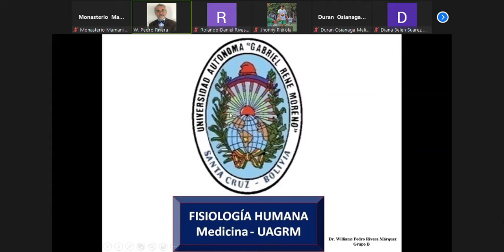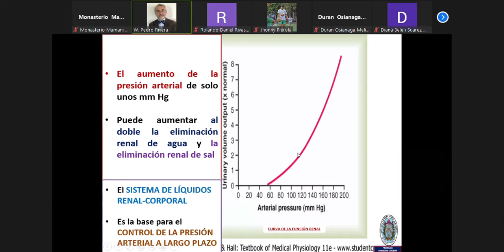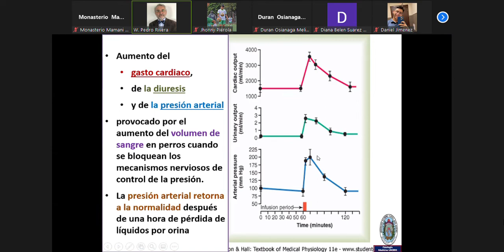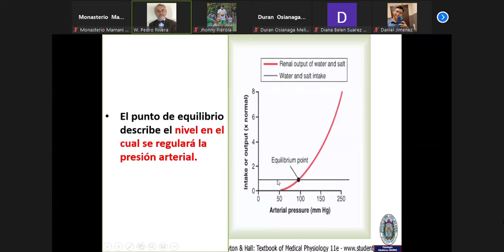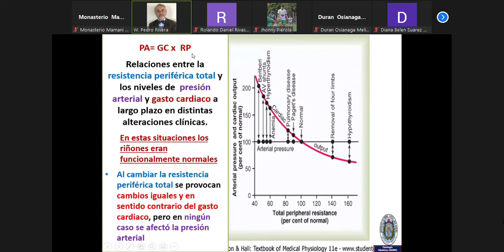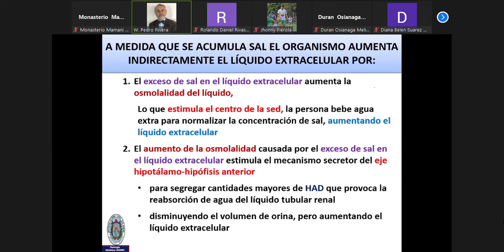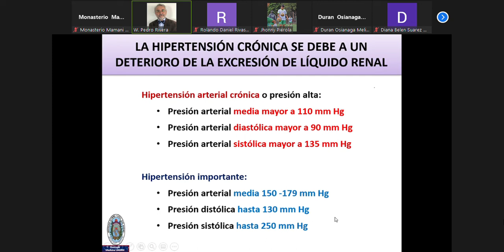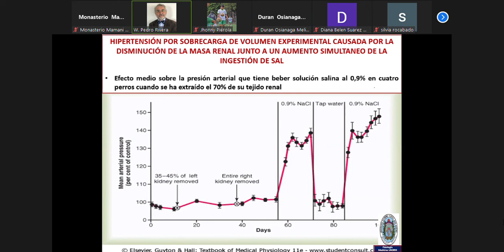CLASE 42 Fisiologia